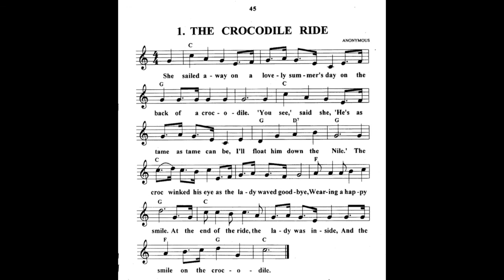The crocodile ride Insight music G.9